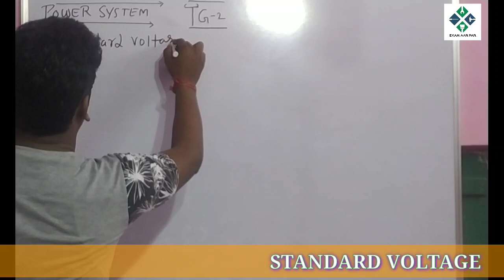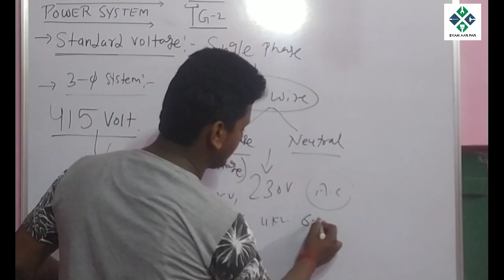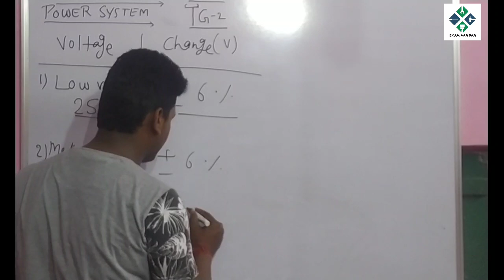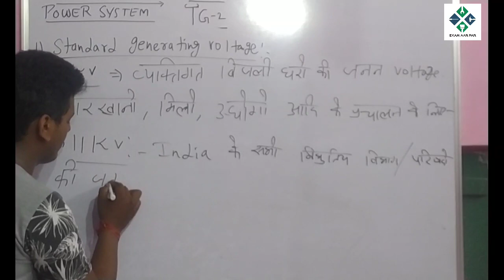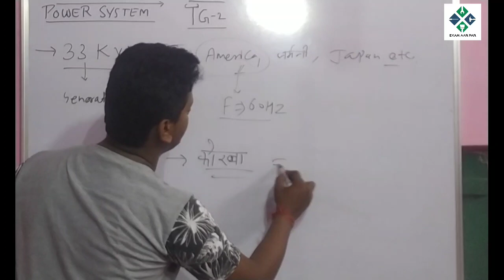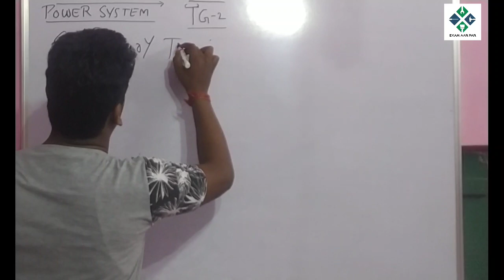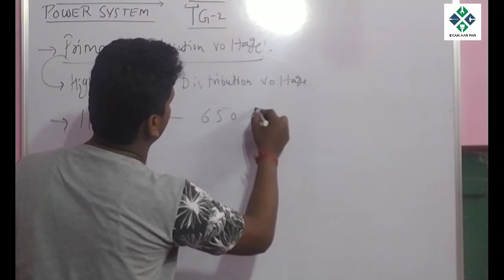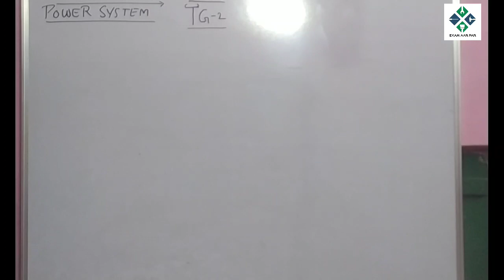STANDARD VOLTAGE, VOLTAGE IN CHANGES (IER) POWER SYSTEM BY- R.K.SHARMA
Power system standard VOLTAGEs